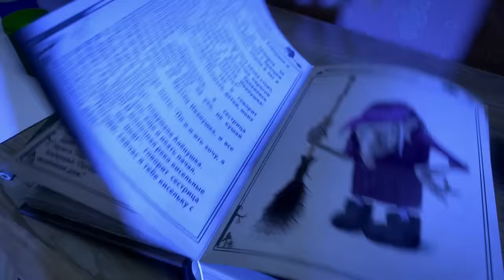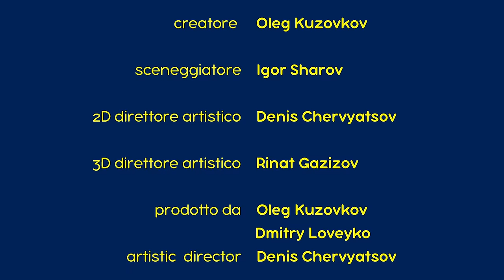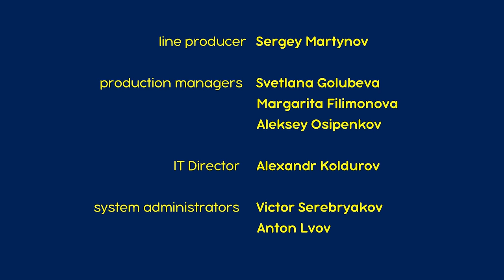Le Storie Di Paura Di Masha 👻 Storia Fantastica Di Un Riccio, Di Un Bambino E Di Alieni 👽 (Ep. 14)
👻 Storia Fantastica Di Un Riccio, Di Un Bambino E Di Alieni 👽
Sapete perchè gli umanoidi cercano di rapire i bambini piccoli? No?! Allora ascoltate... C'era una volta un ragazzo appassionato di due cose: i libri sugli umanoidi e le caramelle. Così, mentre leggeva uno di quei libri, sentì uno strano rumore! Ma, a quale specie credi che appartengano gli umanoidi? Credi che esistano?! Troverai la risposta in questo episodio!

📺 Le Storie Di Paura Di Masha 👻 La Bambina Che Temeva Gli Animali 🐈 (Episodio 8)